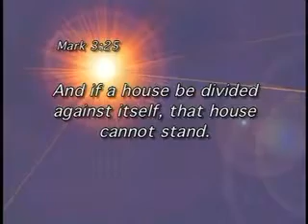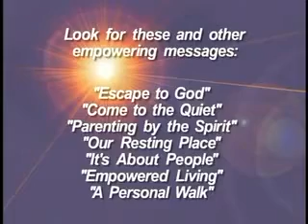Cz.4 Życie w mocy Boga - Niezależne atomy (Jim Hohnberger)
UWAGA!!! W celu włączenia polskich napisów kliknij ikonę "Napisy".